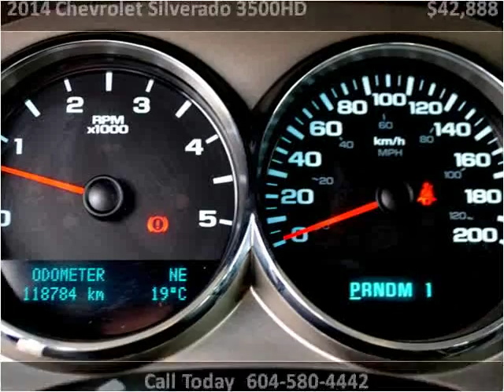2014 Chevrolet Silverado 3500HD Used Cars Surrey BC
This 2014 Chevrolet Silverado 3500HD is available from Legacy Cars.